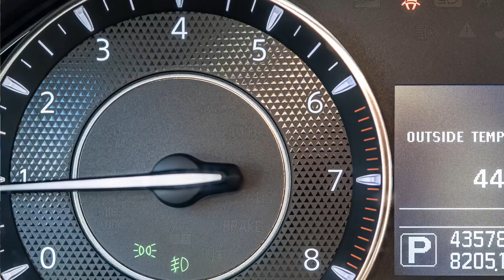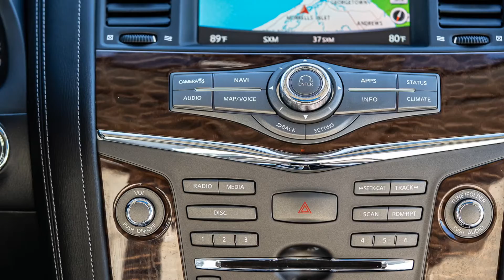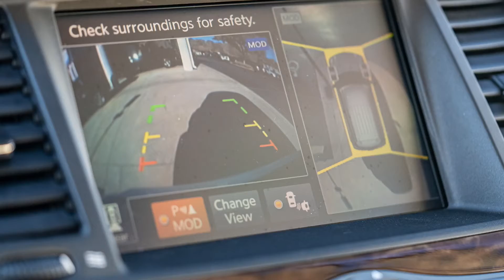N2079 2019 Nissan Armada SL